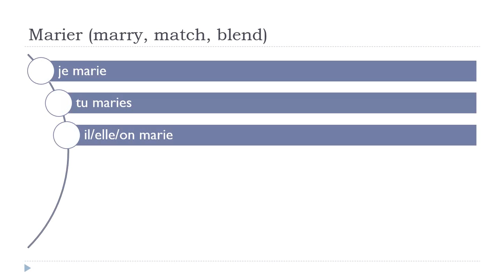Khanhom rean barang = Marier # Indicatif Présent